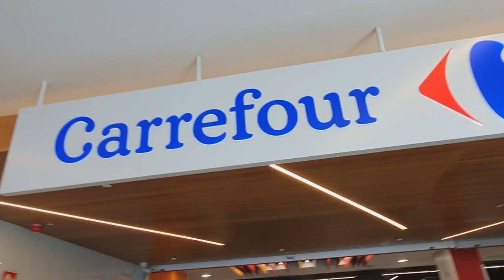Travel to Glories part 2! | Barcelona, Spain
Hello!🙋🏻‍♂️

Kumusta! 🙋🏻‍♂️